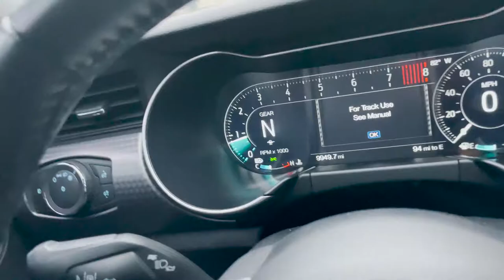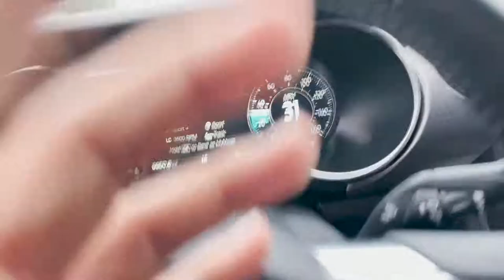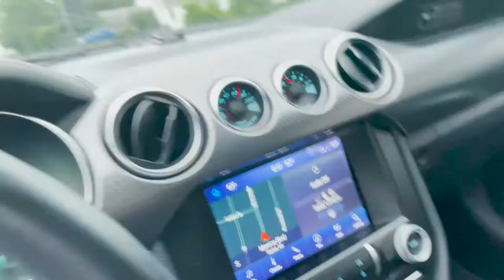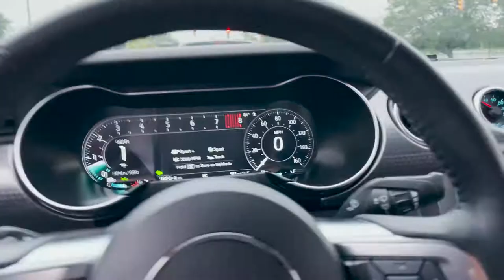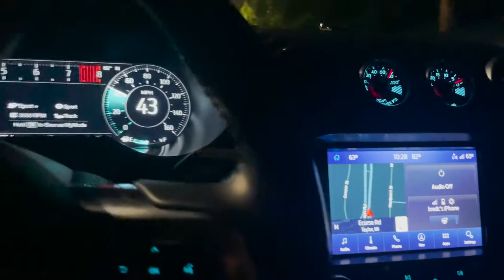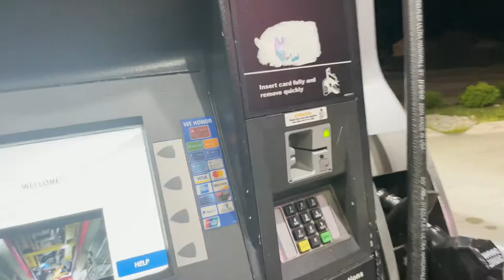CRAZY BURNOUTS IN A MUSTANG AND CHALLENGER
Hey Guys! In today's video we are mobbing around with a Dodge challenger T/A  and a Mustang GT.  Thought I would take you guys along my daily Gym night rides with my boy Zach and his car. Hope you enjoy!

Let me know what you want to see on this channel.

My Garage:
2020 Mustang GT
2017 Harley-Davidson Forty-Eight
2009 Yamaha R6
2020 Ford Edge ST